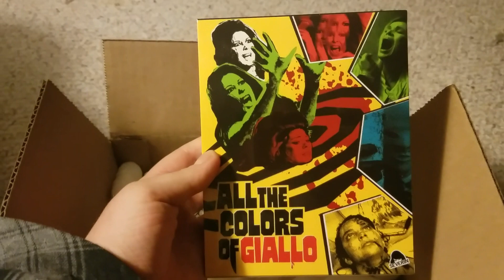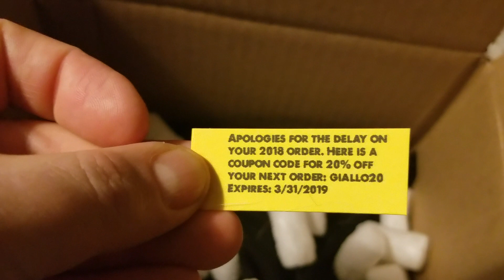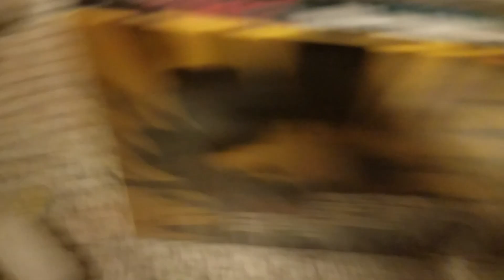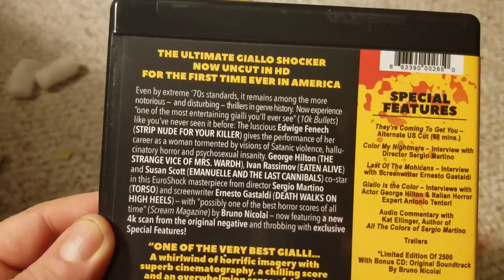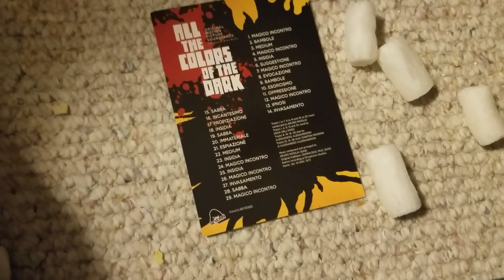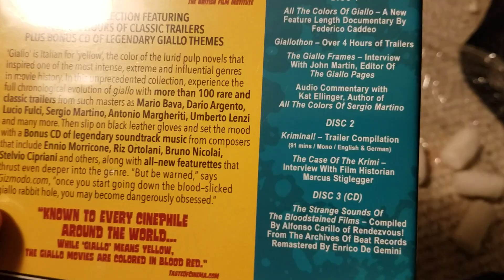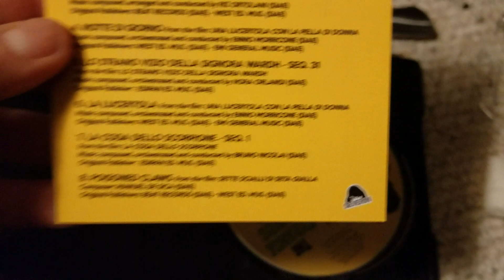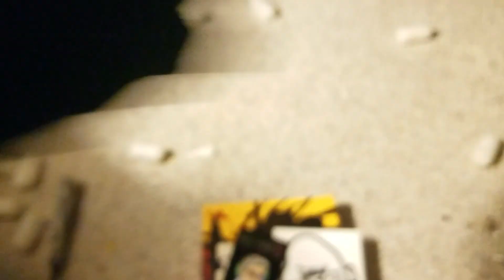Severin's ALL THE COLORS Bundle unboxing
At long last... Severin Films' ALL THE COLORS Bundle arrived at my proverbial doorstep today. Here is a long-winded video treatise on its plethora of contents.

Giallo, Krimi, and Sergio Martino fans - Rejoice!